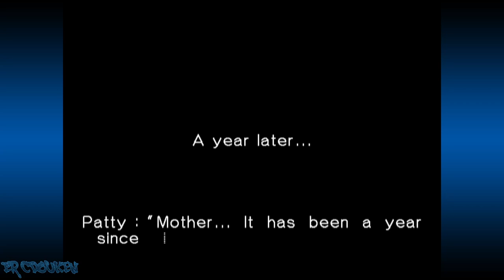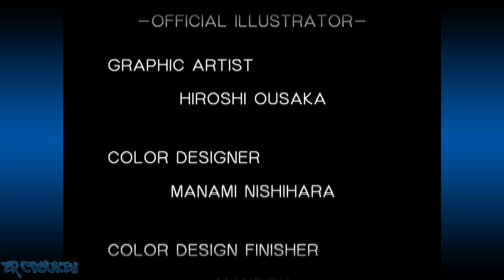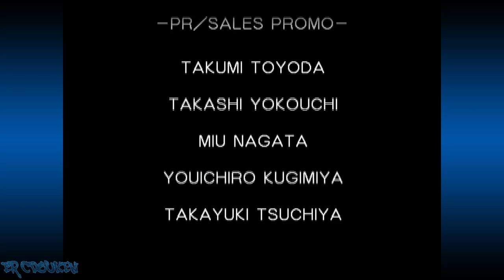Psychic Force 2012 (Dreamcast) - Patty Story Playthrough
Psychic Force 2012 Story mode playthrough as Patty. Patty's voice may or may not be dangerous, but Patty believes the power her mother gave her is for the good. Also, I have figured out how to powerup my character, and it seems to have made a difference as I had several failed attempts at this one before finding out how to do it.

00:00:00 Intro/Title/Character Select
00:01:01 vs Emilio
00:02:28 vs Genshin (not Impact)
00:04:32 vs (Not Bill) Gates
00:06:06 vs Regina
00:08:02 vs Carlo
00:10:21 vs Keith
00:11:53 vs Might
00:13:43 vs Wong
00:15:07 Ending/Credits